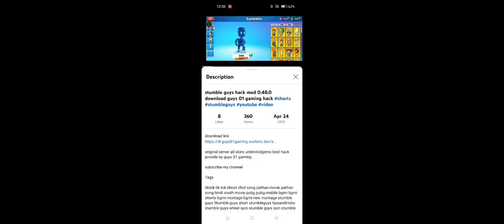stumble guys hack mod 0.48.0 download guys 01 gaming hack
pubg mobile
bgmi short
attitude video
amazing video
old pubg
chintu tv
bgmi life
stumbleguys free
stumbleguys mod

next hashtags

pubg mobile
bgmi short
attitude video
amazing video
old pubg
chintu tv
bgmi life
guys 01 gaming 0.46.3
stumbleguys hack
stymbleguys montage
pubg montage
bgmi montage
bgmi new montage
stumbleguys montage

stumbleguys youtube
stumbleguys spin
stumbleguys tiktok